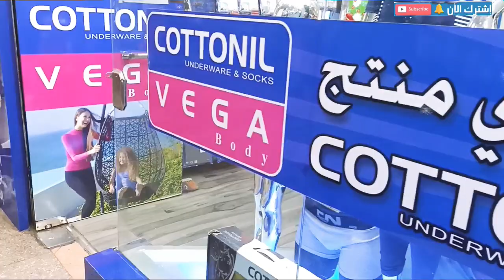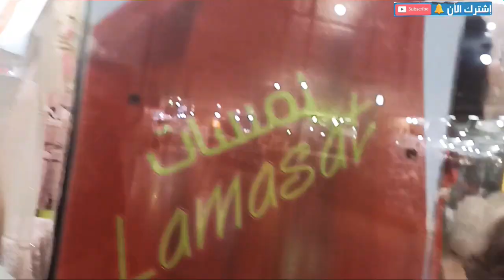جوله سريعه في كايرو مول الهرم 👍 في حاجات غاليه وفي حاجات عليها تخفيضات👌